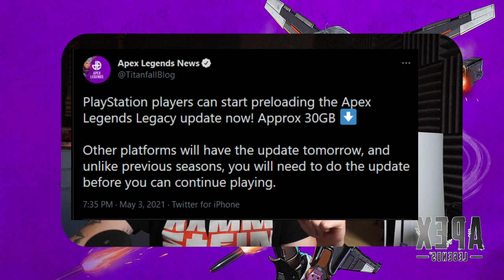Battlepass Trailer + Season 9 Preload schon jetzt für Playstation│Apex Legends Season 9 news deutsch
Der Apex Legends Season 9 Battlepass Trailer ist da und wir können schon jetzt für Playstation die neue Season runter laden!